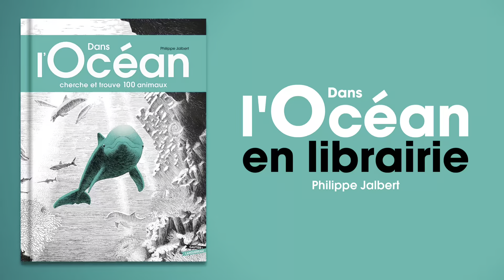Dans l'Océan - La tortue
Deux hippocampes ont perdu leur petit... Suis-les d’algues en massif de corail dans leur traversée de l’océan, où vivent toutes sortes d’animaux marins. Beaucoup sont cachés dans le décor... et certains intrus n’ont pas leur place sous la mer.
Prêts à les trouver ? De l’étoile de mer à la baleine, il y a plus de 100 animaux cachés.

Après le cherche et trouve  Dans la forêt,  Philippe Jalbert nous transporte dans les multiples paysages des fonds sous-marins.